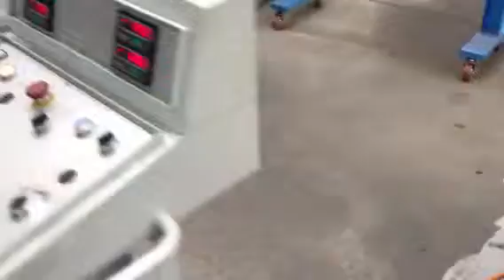COMAC CA-2006 plate bending roll / Blechrundbiegemaschine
marcels-maschinen.ch